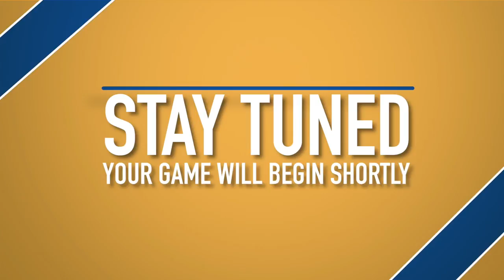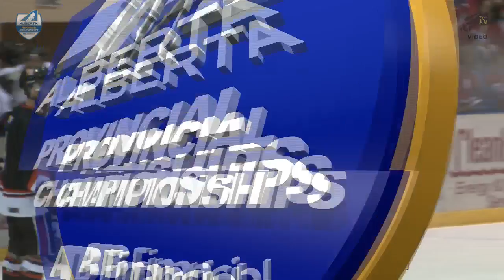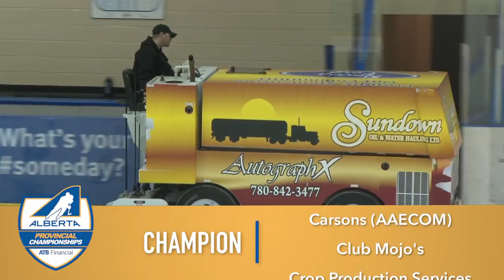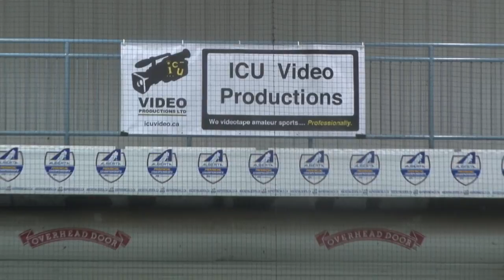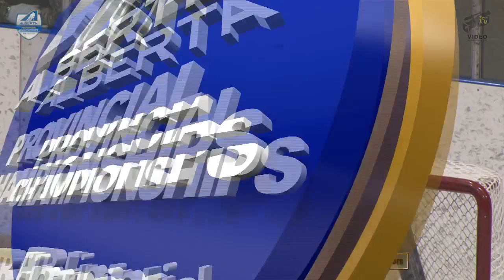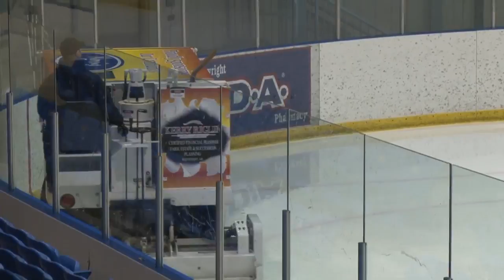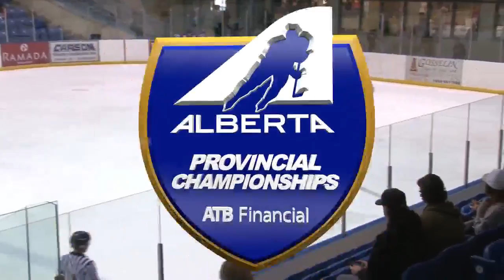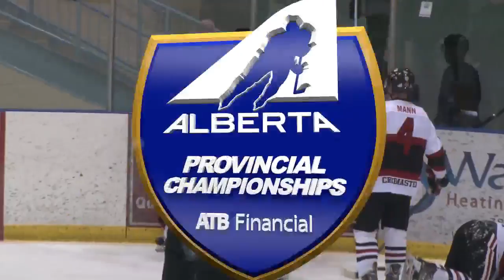Game #6, Wainwright Rustlers vs. Hillmond Hitmen - Senior AA Provincials (Bronze Medal Game)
Live from Peace Memorial Multiplex, Wainwright, Alberta, Canada.